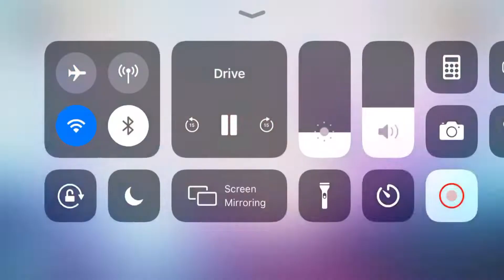NEW VICE CAPTAIN REVEALED | Black Clover Chapter 232 Review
Yo What's Up Guys, Welcome Back To A Brand New YouTube Video And Today In This Video I'm Reviewing Black Clover Manga Chapter 232.